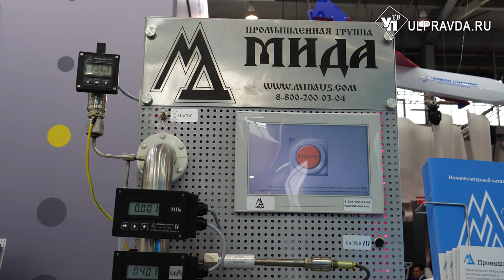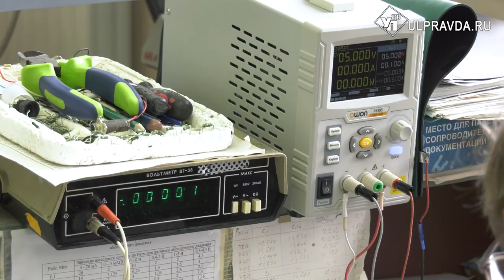Ульяновская компания привезла на «Иннопром» датчики давления и планирует сотрудничать с Китаем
Столица Урала в эти дни приняла делегации с разных точек мира на промышленной выставке «Иннопром». Наш регион представил лучшие разработки.